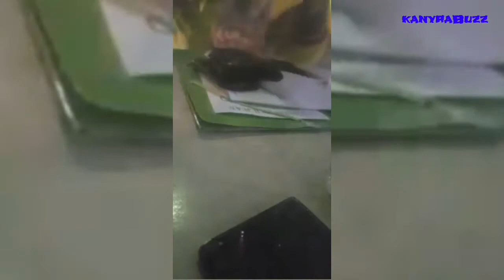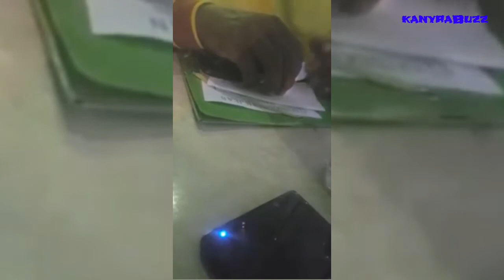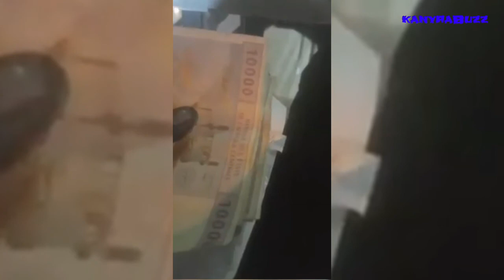🇨🇲📗🇨🇲 RÉVÉLATIONS : Le Passport Camerounais ce que nous ne savons pas